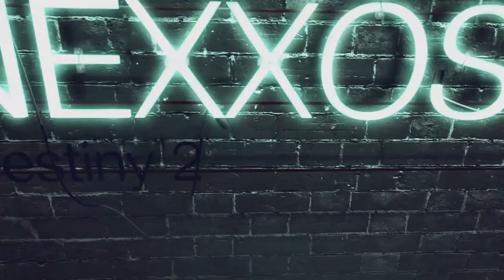Destiny 2: Die Kanonenschützen Review (Deutsch/German)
Destiny 2: Die Kanonenschützen Review / Jäger Beinschutz Exo Kanonenschützen Review.

♔▬▬▬♜ஜ۩۞۩ஜ♜▬▬▬♔
Let’s Plays auf:

♔▬▬▬♜ஜ۩۞۩ஜ♜▬▬▬♔

Play Station Guthaben hier kaufen & Nexxoss Gaming unterstützen:

Xbox Guthaben hier kaufen & Nexxoss Gaming unterstützen:

♔▬▬▬♜ஜ۩۞۩ஜ♜▬▬▬♔

Quellen:

♔▬▬▬♜ஜ۩۞۩ஜ♜▬▬▬♔